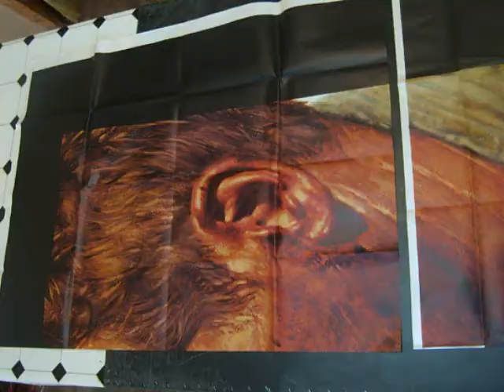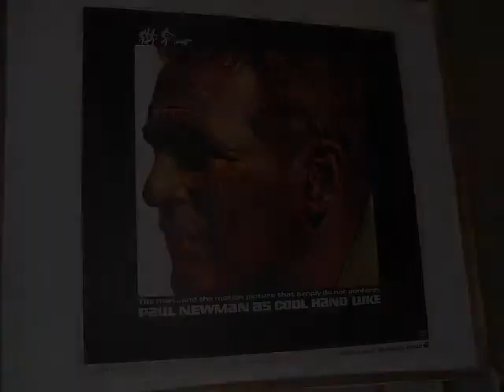Cool Hand Luke 6-sheet Poster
Paul Newman's face adorns this US 6 sheet poster being linen mounted by Posterfix